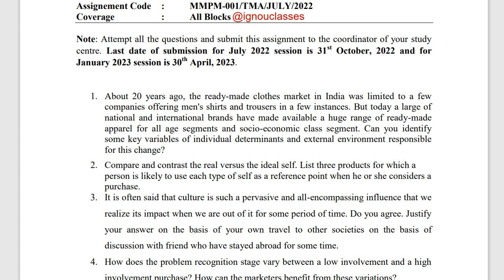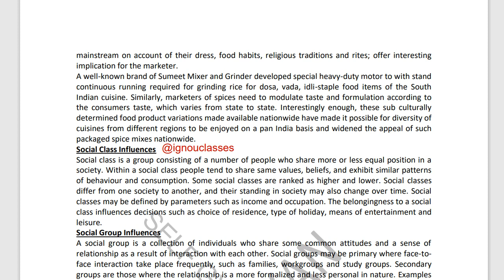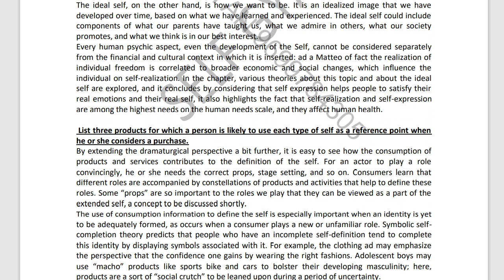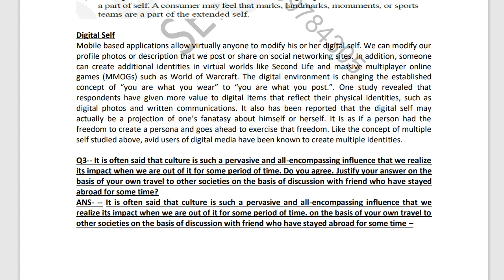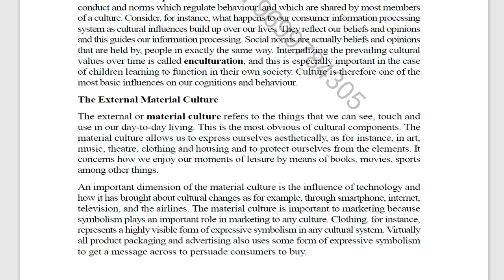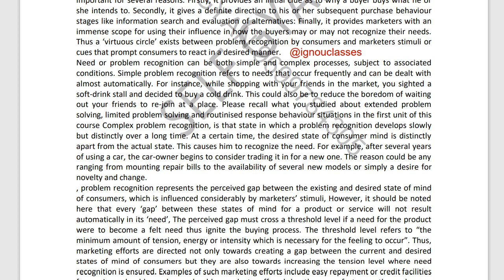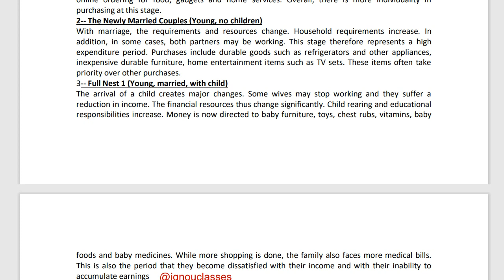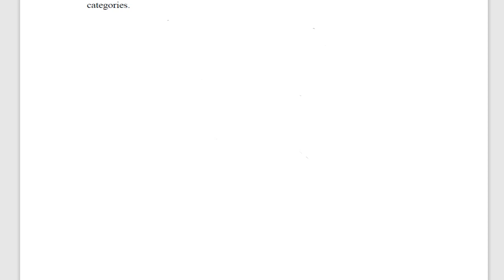IGNOU MMPM - 001 Solved Assignment Jan 2023 PDF | MBA | Consumer Behavior